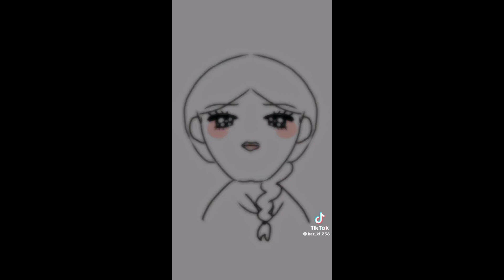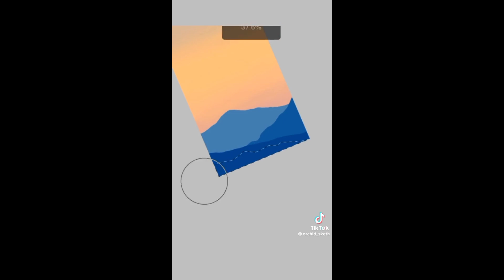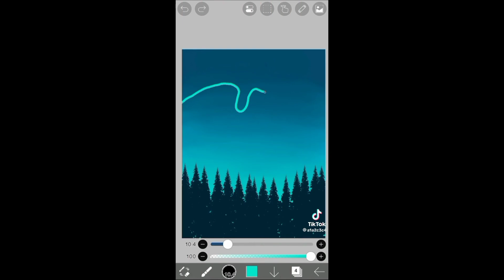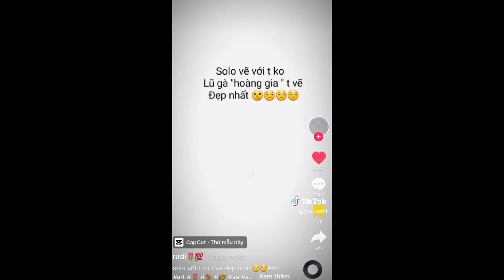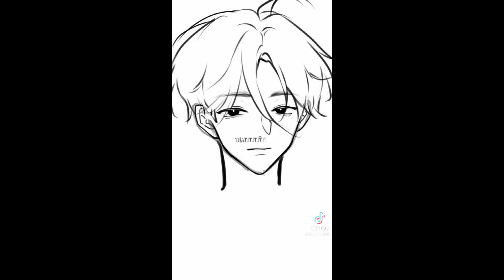tik tok art#9 🎨🇻🇳🌷🥰